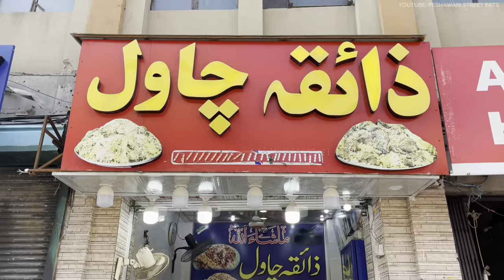THE BIGGEST SEPCIAL PESHAWARI GOLDEN PULAO MOUNTAIN - Pakistani Beef Chana Mewa Zaiqa Chawal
Address: Qissa Khwani Bazar, Zaiqa Chawal, Peshawar, Pakistan

Khan Zameer Siri Paye Recipe | 200 Kg Siri Paye Recipe | Heads & Legs Fry | Subah Ka Nashta | Pakistani Breakfast | Peshawari Breakfast:

beefpulao#streetfood#zaiqachawal#pulao#pulaorecipe#yakhnipulao#yakhnipulaorecipe#peshawaripulao#peshawaribeefpulao#peshawarichawal#qissakhwanibazarpeshawar#zaiqachawalmountian#goldenpulaomountain#famouspulao#pakistanistreetfood